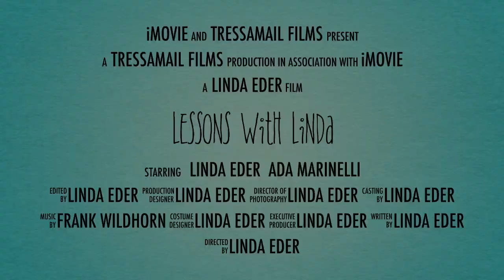Lessons with Linda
One on one private voice lessons with Linda Eder via the internet.